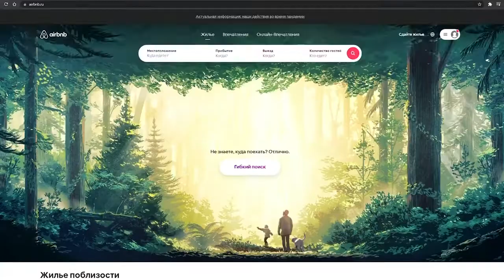🇸🇰Словакия на собственном опыте!Переезд из Сибири в Словакию!!🇸🇰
ПРИВЕТСТВУЕМ ВАС НА НАШЕМ КАНАЛЕ! Наша семья переехала жить из России в Словакию. Рассказываем и показываем о реальной жизни в Словакии. 🇸🇰👨‍👩‍👧‍👧

ПОМОЩЬ В ОФОРМЛЕНИИ ВНЖ ДЛЯ ВСЕ СЕМЬИ ПОД 🔑
От подготовки документов до заселения и  покупки недвижимости в Словакии!🇸🇰🏡✈️

В этом видео мы рассказали немного  о себе, познакомились с вами. Рассказали немного о нашем переезде и ещё много всего нового и интересного в этом видео!
Если остались вопросы или нужна наша консультация, вы всегда можете написать нам на наш сайт

ПОМОЩЬ В ОФОРМЛЕНИИ ВНЖ ДЛЯ ВСЕЙ СЕМЬИ ПОД🔑

ЗАПИСАТЬСЯ НА КОНСУЛЬТАЦИЮ  К НАМ ВЫ МОЖЕТЕ ПОЗВОНИВ, ЛИБО НАПИСАВ НАМ
☎️ + 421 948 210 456 Роман (WhatsApp)

‼ Если у вас есть огромное желание жить с красотами природа КАЖДЫЙ ДЕНЬ - не бойтесь открыть для себя - НОВОЕ КАЧЕСТВО ЖИЗНИ!СЛОВАКИЯ.

Мы рады видеть вас нашим клиентом🤝! СЛОВАКИЯ БЕЗ ГРАНИЦ!

До встречи в Словакии, друзья!

Всегда с вами Slovakia4you🔑/